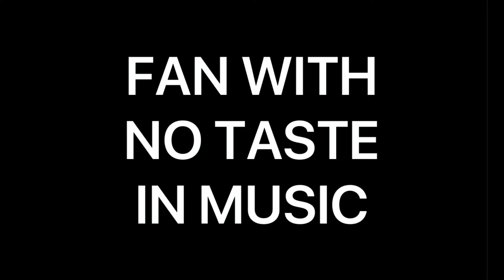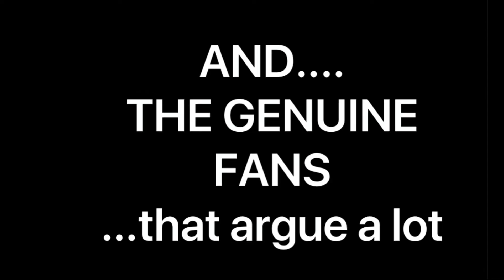TYPES OF POKÉMON FANS pt1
HELLO YOUTUBE! This is MaulGamer and today I got a random video showing off the types of Pokémon fans. I will part a pt2 at some point, but not yet.

I HAVE A STREAMING CHANNEL MADE! GO SUB!

YouTube Instagram: @Maulgameryt
 Personal Instagram: @Maulgamer21